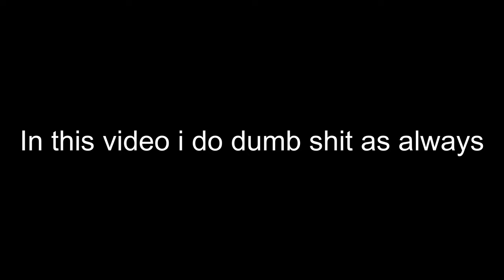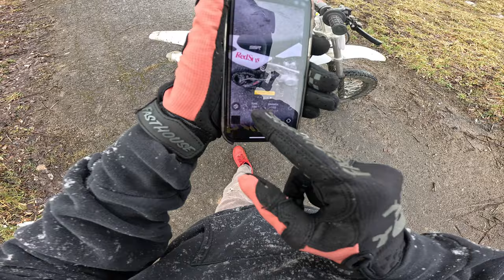Doing things with a SSR 110 you shouldn't be doing with a SSR 110 part 2.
Well I'm back at it again doing dumb shit

Time cards

0:00 - Intro
0:03 - Messing around
1:45 - F-ing around and finding out
3:37 - Complaining
4:02 - Acting like an idiot
5:36 - Elmo laugh
5:38 - Messing around 2
6:19 - Almost eating $hit
6:28 - F-ing around and finding out 2
7:26 - Red ring of death
9:59 - Outro

Rest in pepperonis to the xbox controller 🍕